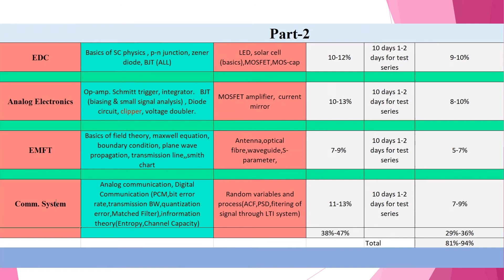Study Chart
What to Study AND What to left ? If you have less time...